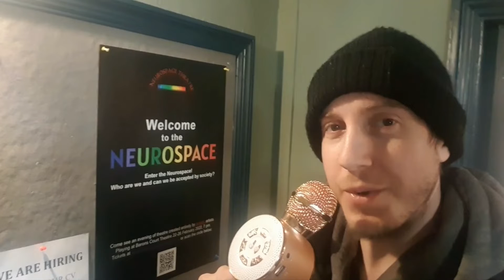"I wish I weren't autistic" - Welcome to the NEUROSPACE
This video is a showcase of autistic artists presenting their own speeches, poetry, comedy and playwriting that explore what it means to be on the spectrum and live an autistic life in a neurotypical world.
LOCATION - Barons Court Theatre